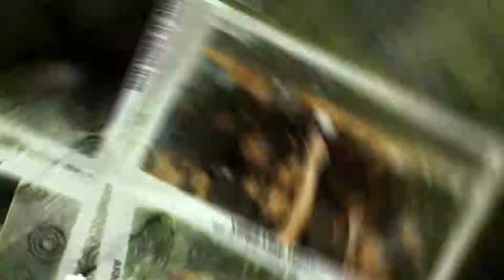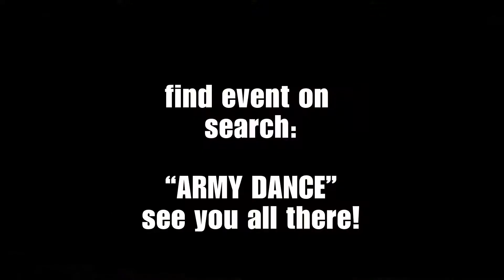ARMY DANCE 2010 the trailer THE STORY SO FAR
THE MIDLANDS BEST EVER THEME PARTY IS BACK
MAY 2010

This is the "ARMY DANCE" there has been many imitations in the past! But the real army dance goers Know there is only one ARMY DANCE!
The most eagerly anticipated theme party in the midlands is here again!

Army dance always has crazy vibes, can you party from 10pm till 6am.. are you ready? this is not for the kids. Those who have attended in the past know what to expect and those who have not .ATTEND YOUR FIRST ARMY DANCE AND WITNESS SOMETHING SPECIAL!

MISSION: SURVIVAL OF THE FITTEST 10PM TILL 6AM

✦✦YOUNG LION(1Xtra)

✦✦LIVE LINQ (choice fm)

✦✦SUPA NYTRO

✦✦DJ PREMZ (Leng Section)

✦✦DJ M1

✦✦GLAMOUR

✦✦FLAWLESS

✦✦TOP SHOTTAZ

✦✦FLEX N LIVE-O

✦✦TWISTED ENTS

✦✦DJ EXCELL

✦✦RIPLA

✦✦MARSHALL

HOSTED BY: JAHMARLY //KENNY //LIVE-O // LJ 079 ME // VASQO // SIGNLANGUAGE//

Dress code: An item of camouflage or army wear must be WORN
::::::::::::::::::::::::DRINK DEALS: ::::::::::::::::::::::::::::::::::::::
:::::::::::::::ALL SPIRITS AT £2 BEFORE MIDNIGHT::::::::::::::

:::::::::::::::::::::::::::::✦✦DANCE OFF COMPETITION✦✦:::::::::::::::

ALSO GIVING AWAY A BLACKBERRY PHONE TO DANCE-OFF WINNER